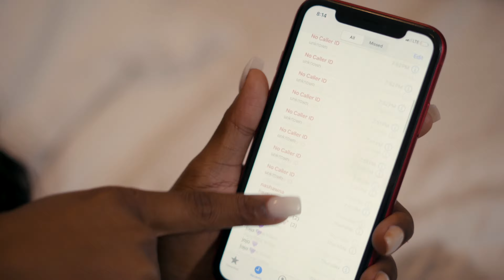Shanell Coco x Aniyah Janae' "Mobbin' Round" Shot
Shanell Coco and Aniyah Janae' performing "Mobbin' Round"
A Shooter and Co. Production

Follow "Shooter & Company": @shooter.co on Instagram